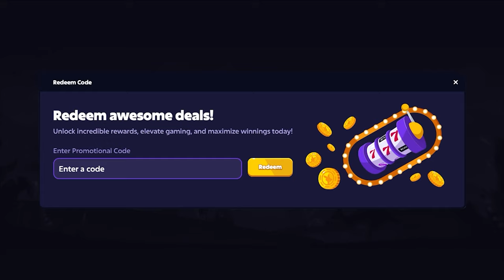FEEL THE BEAT BONUS BUYS ARE CURSEDDDDDDD